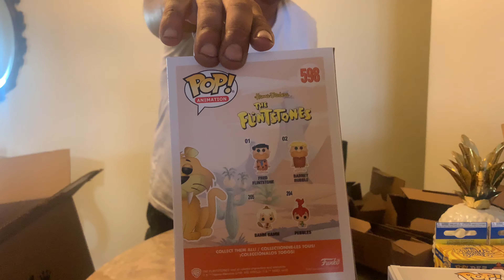Funko shop $210 SDCC bundle unboxing